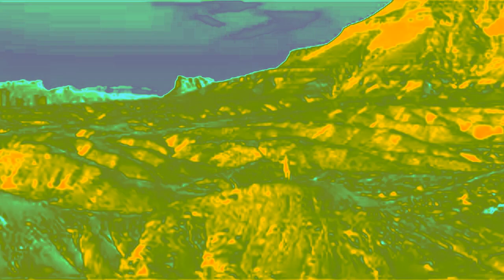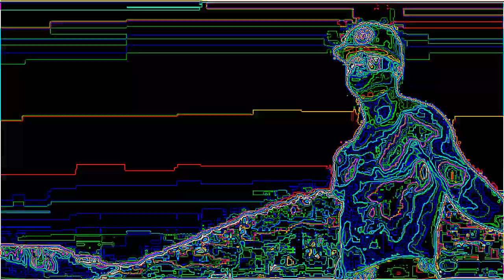Clement Chassaing - Ex Toy - Friday